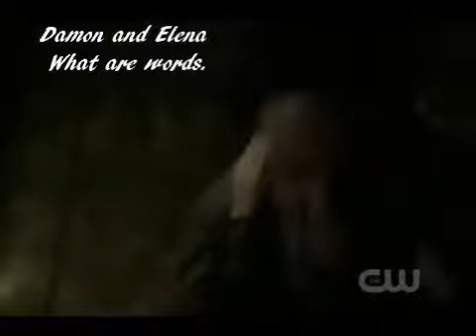Damon and Elena..But I love you..